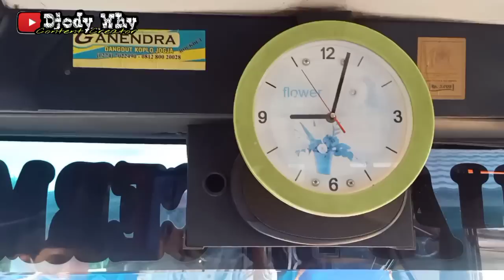Gak Nalar Medan Jalannya ❗ Bus Perintis Jalur Super Ekstrim & Indah ❗| trip Gangsar Slamet 39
Di kesempatan kali ini saya bersama youtuber Syahrul Mu & abisatya Cah Busmania melakukan trip ke pedalaman DIY , sebelumnya saya telah survey bersama arfi Pirang Dino Traveller dan baru ada kesempatan melakukan perjalanan sekarang . Bus ini memiliki trayek unik , yaitu ke destinasi wisata goa spiritual , mistis , sakral dan kramat . Selain itu kami request naik ke atas mencapai mulut gua , tak disangka jalannya sangat terjal , gak nalar dan sangat ekstrim , kita diajak naik ke tebing menggunakan bus . Sempat ada kejadian ban selip di tanjakan plus belokan tajam menukik , tetapi tak masalah , karena skill driver serta mesin bus yang sehat menjadikan perjalanan kami lancar dan aman sentosa

Koperasi Sapta Manunggal / Mahardhika ( PO Gangsar Slamet )
Nomor Lambung : 39
Nopol : AB 7330 CD
Body : New Niaga Evolution
Engine / Chassis : Mitsubishi 100PS Umplung tahun 1991
Trayek : Yogya ( Giwangan ) - Nglebeng - Grojogan - Wirokerten - Botokenceng - Jatimulyo - Pleret - Ketonggo - Jejeran - Karanganom - Karangsemut - Wonokromo - Denokan - Trimulyo - Kembangsono - Jetis - Ponggok - Singosaren - Imogiri - Pringgan - Karangtalun - Kebonagung - Miri - Sriharjo - Jati - Mojohuro - Ngatsuro - Dogongan - Siluk - Selopamioro - Srunggo - Goa Cerme
Driver : Pak Ponijan Trisno Widari
Tarif Asli : Rp 12.000 ( bayar lebih / by request )